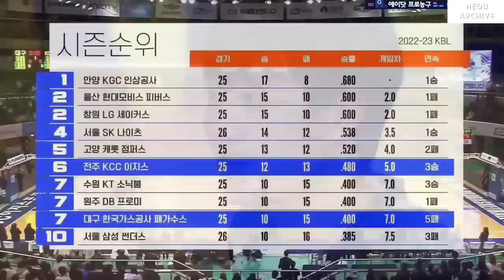허웅 H/L 전주 KCC vs 대구 한국가스공사 221229 (Heo Ung H/L KCC vs KOGAS) KBL 3R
허웅: 22 PTS, 4 REB, 1 AST (28:34 MIN)

2PT: 2/5 (40%)
3PT: 5/8 (62.5%)